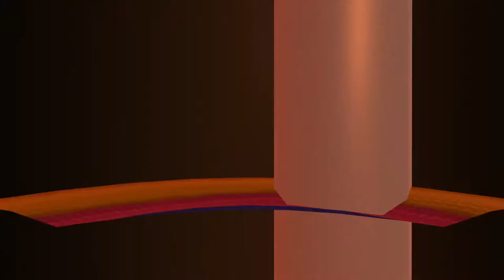Volcano Custom Speedrun - Golf With Your Friends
Made some bad mistakes in this one. No Longer Record.  Official time is 7:28